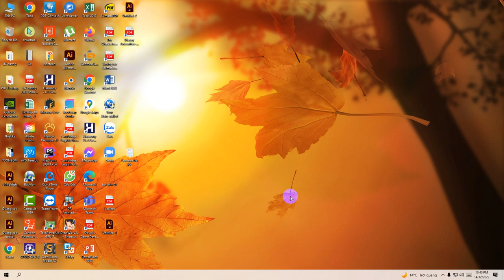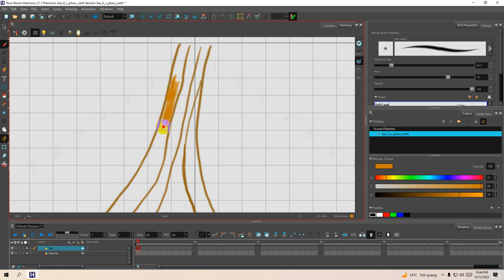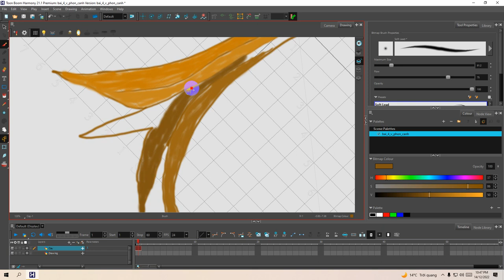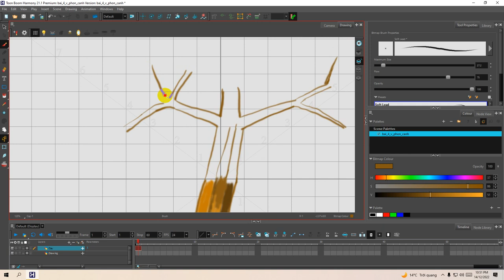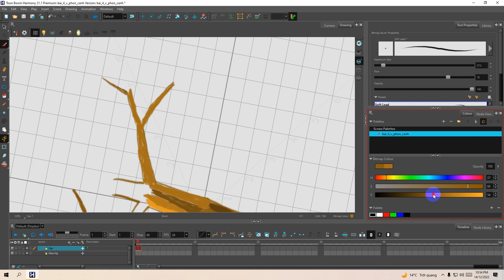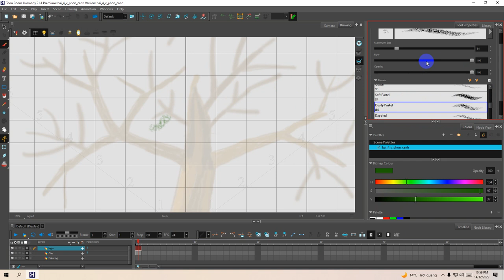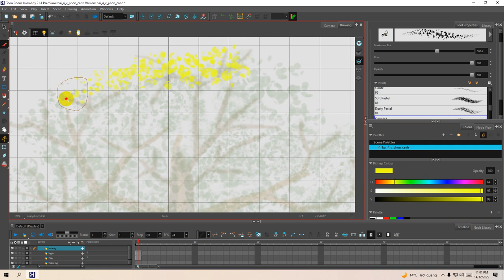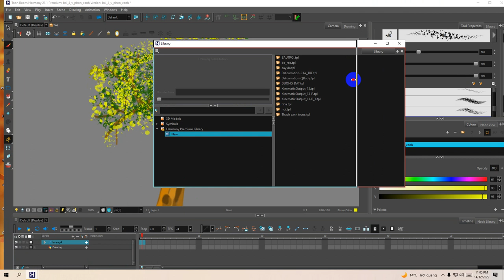Vẽ phong cảnh- cây ( tree)- Toon boom 21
Toon Boom#, Toon boom 21, Drawing charactervToon boom harmony 21,Toon boom 21 day làm phim hoạt hình,dạy làm phim hoạt hình hay nhất,vẽ hoath hình máy bay trực thăng,HOAT HINH THIEU NHI,PHIM HOAT HINH,# phim hoat hinh#,DAO TAO LAM PHIM HOAT HINH#,# Hoạt hình trẻ em#,CARTOON KIDS,# PHIM TRUYEN CO TICH#,phim truyện cổ tich#